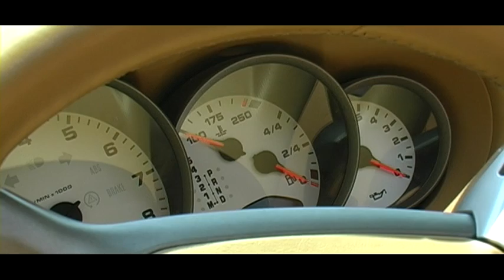Svatovi Jurić - Najbolji trenuci - 04.06.2011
Foto studio "Danica" Bjelovar,